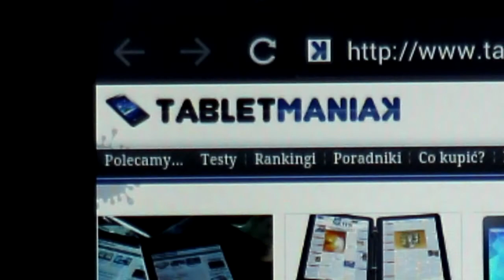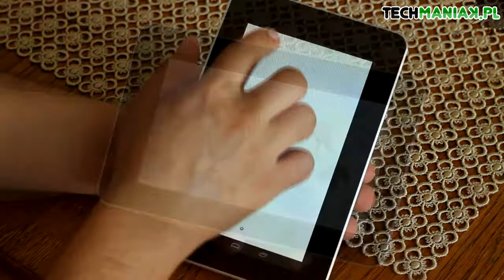Wideo recenzja tabletu Acer Iconia Tab B1-710 (wersja przedprodukcyjna) | techManiaK.pl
Do naszej redaKcji dojechał przedprodukcyjny egzemplarz tabletu Acer Iconia Tab B1-710 - zapraszamy do obejrzenia naszych wrażeń z obcowania z egzemplarzem inżynierskim. Szczegóły